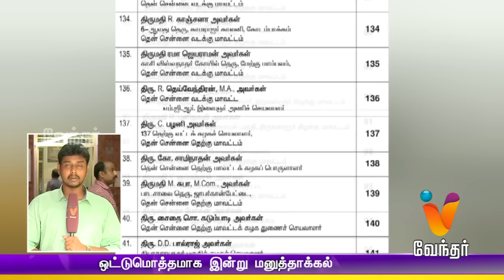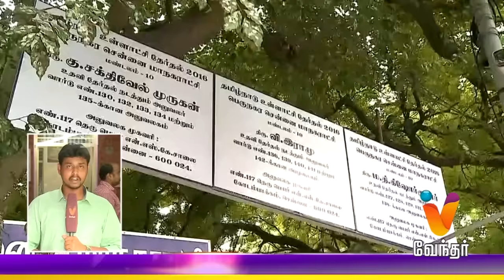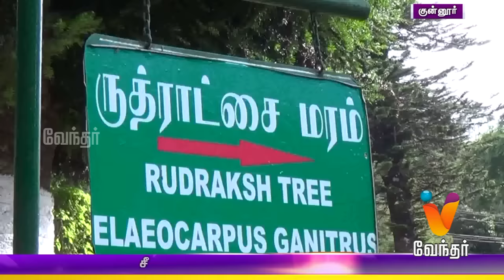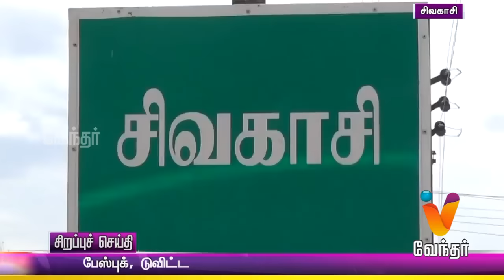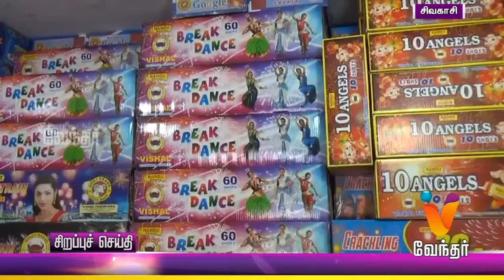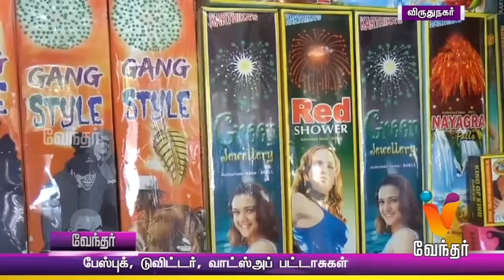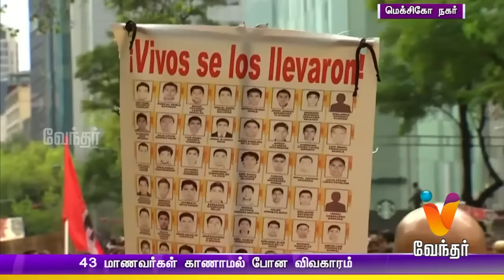Morning News 11.00 am |(27/09/2016)